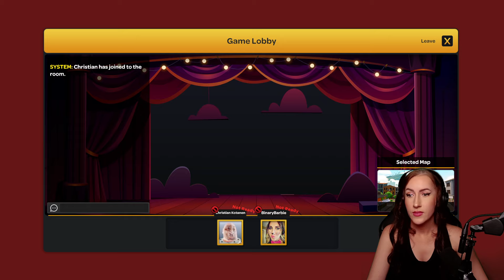CO-OP Kebab Chefs - Livestream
BimBam Gaming plays Kebab Chefs - Livestream from 05/20/2024